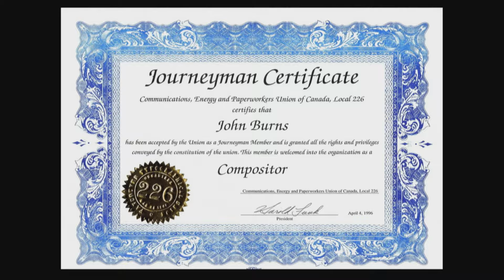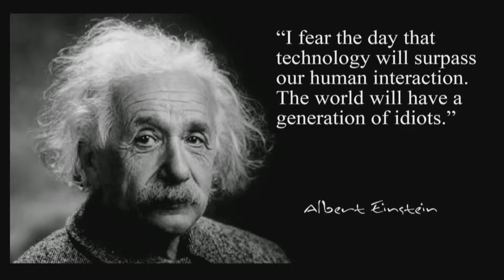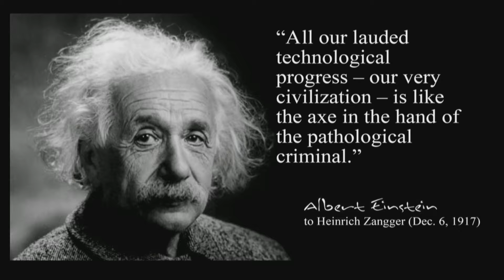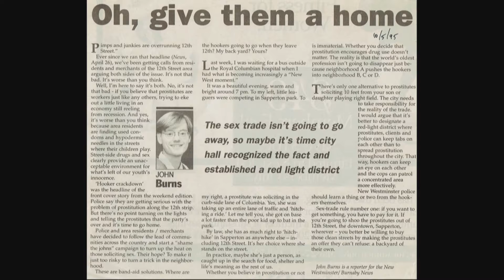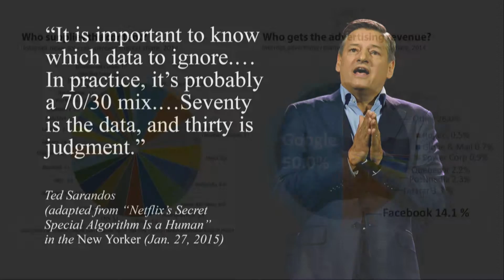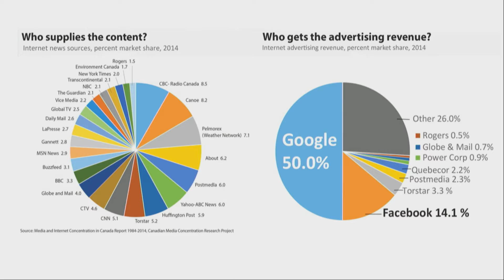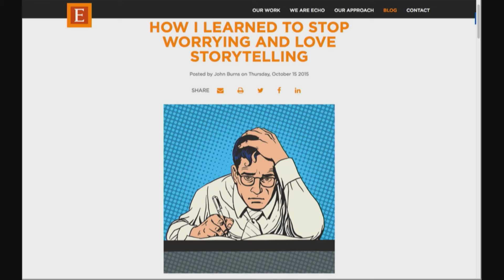John Burns at the Public Salon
This is John Burn’s presentation at Sam Sullivan's 25th Public Salon on May 4th  2016 at the Vancouver Playhouse Theatre in Vancouver, BC.

John Burns worked in journalism for 25 years. Early gigs ranged from community sports editor to managing editor of the Georgia Straight to editor-in-chief of Vancouver magazine. Along the way, there were side trips into book publishing and book writing, radio broadcasting and university tenure.
Now he is editorial director of Echo Storytelling Agency, a Vancouver-based custom publishing company that documents the lives and accomplishments of individuals and companies through a range of products, from books and magazines to websites and social media campaigns.
Somewhere in there, he also gained two children, a poodle, 20 pounds, and a healthier appreciation of his own limits.